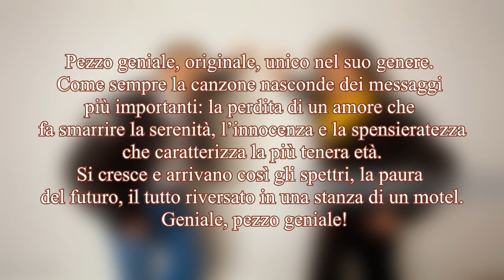Ti Ricordi Gli 883?!? - Anteprima IL GRANDE INCUBO